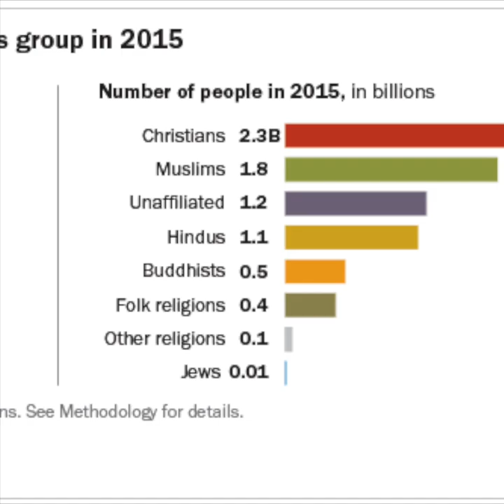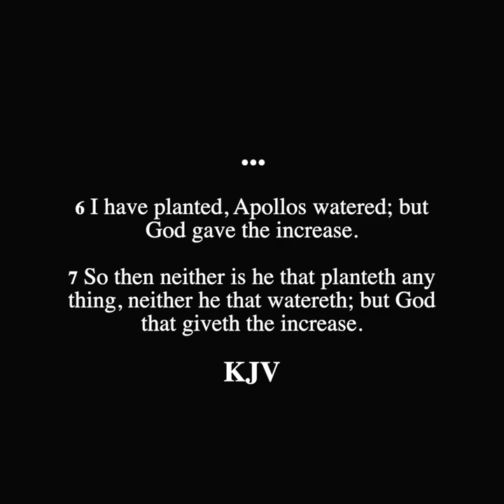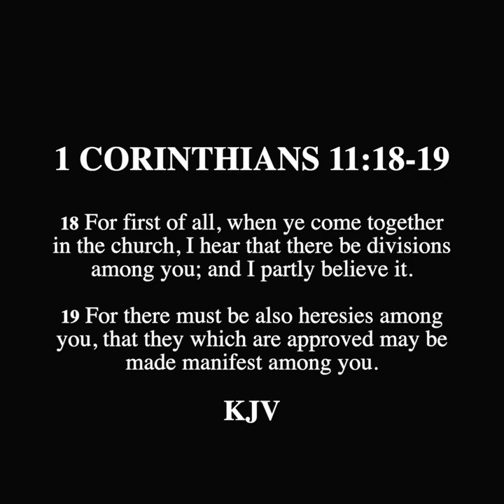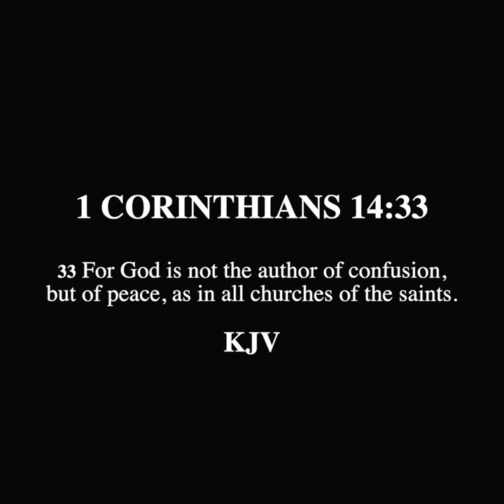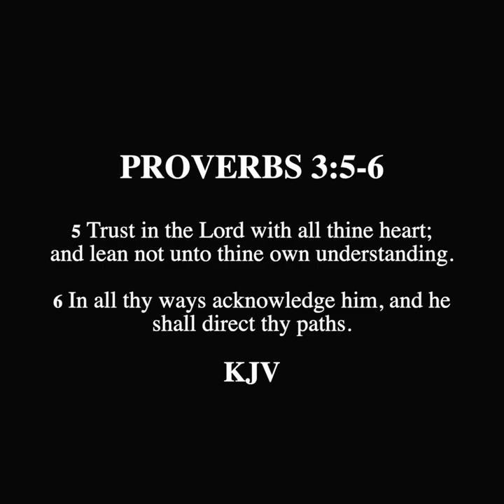SCROLL - What Does the Bible Say About Denominations